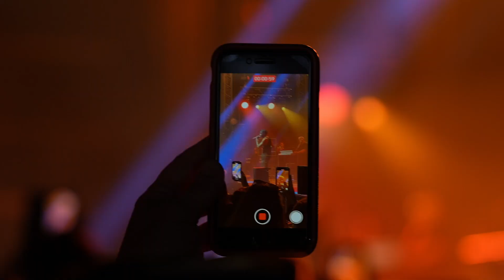Récap Grandes Marées#24 Jour 1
Une belle première journée de festival à revivre en images !
Le Récap Grandes Marées#24 Jour 1, c'est parti 🌊✨
Vidéo & Réalisation : Obraz
Vidéo : ACA Vidéo
Musique : Rallye - 22:33